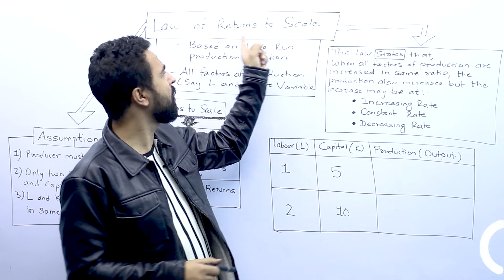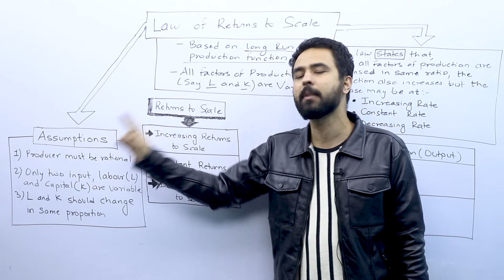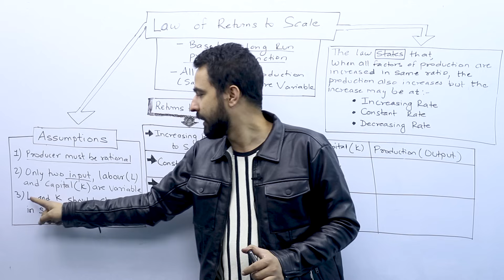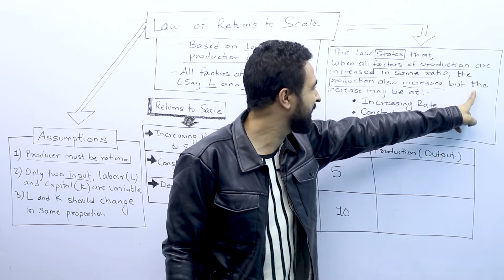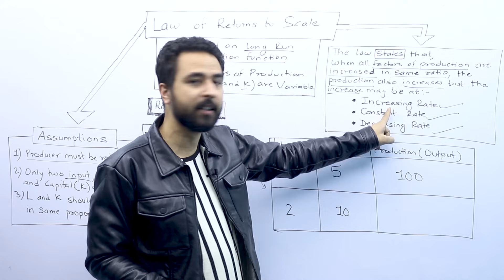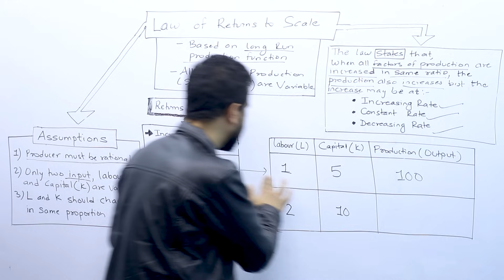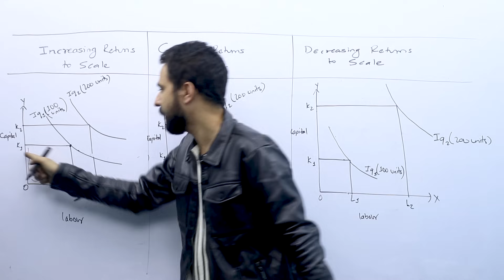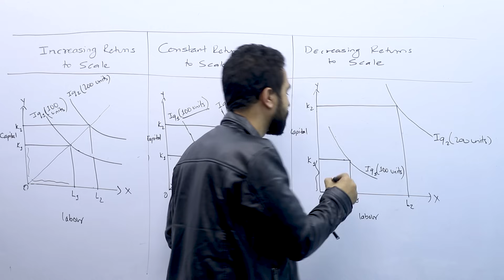Law of Returns to Scale in Nepali || Explanation with Diagram || BBS 1st year Economics || Chapter 5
In this video, we have explained law of returns to scale which is an important law in economics that is concerned about production. This law is based on long run production function which assumes that all the factors of production (say Labour and Capital) are variable. If the factors of productions (inputs) are increased in the same ration / percentage, the production (output) also increases but the increase may be at:
a) Increasing Rate
b) Constant Rate
c) Decreasing Rate
We have explained the meaning, concept, assumptions and types of returns to scale, i.e. increasing returns to scale\, constant returns to scale and decreasing returns to scale.
We have prepared this video mainly for BBS First year students for their Microeconomics subject. This topic is part of the Chapter 5 called Theory of Production. Also, this content can be useful for all the students who have this topic mentioned inside their course syllabus in Economics subject.